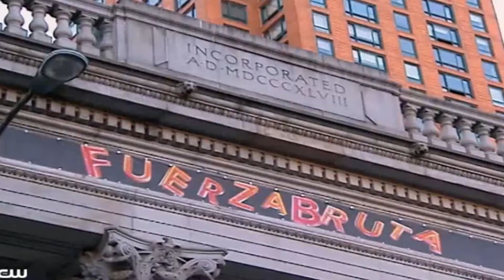America's Next Top Model en Fuerza Bruta NYC 2008 - S10E7 Parte 1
TBT Throwback Thursday! Abril 2008, Recibimos en el espectacular Daryl Roth Theatre de NYC, la visita de Tyra Banks y su grupo de aspirantes a modelos para un episodio de "America's Next Top Model". La serie semanal, transmitida en la red CW, desafía a un grupo de jóvenes aspirantes a modelos a realizar trabajos relacionados con la industria. El episodio, encuentra a las modelos y a su director de arte Mr. J en el set de Fuerza Bruta NY, donde descubren que serán fotografiadas mientras se sumergen en nuestro fabuloso Mylar.